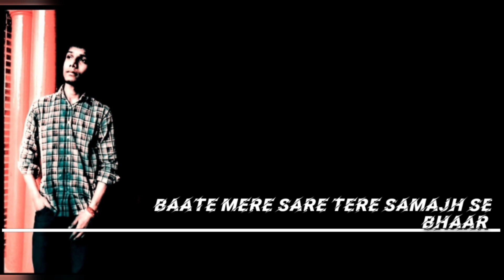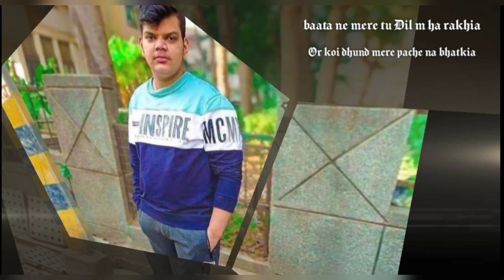TYAGI THE SHER : ARYAN TYAGI | TARUN KHANDAWALI WALA | OFFICIAL RAP SONG 2020/2021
Sabhi tyagi bhai support kro please iss song m music , Voice , editing sab kuch phone se kia gya h agar  aapko ye song pasand aaye to please like krna or Yaaro ka studio channel ko subscribe krna or aise songs chaiye to comment mein zaroor btana

Song creadits!

Song :- Tyagi the Sher
Lyrics :- Aryan tyagi
Staring :- Aryan tyagi
             : Shantanu Tyagi
             : Honey Tyagi
             : Vikash Tyagi
             : Akash Tyagi
             : Mridul Tyagi
             : Manish Tyagi
             : Ashish Tyagi
             : Abhishek Tyagi
             : Sagar Tyagi
             : Shagun Tyagi
             : Prince Tyagi
             : Ashu Tyagi
             : Prince Tyagi
             : Ram Tyagi
             : Saksham Tyagi
             : Tarun Tyagi
             : Pushkar Tyagi
Special Thanks:- Tarun khandawali wala,Karmveer baisla Vishal Likhari , Nv star (vishal) , ravan vicky, ravan  hardik siwal keshav tyagi, varun jatav, prashant tyagi, aman tyagi, all community yaaro ka studio

Support krna sabhi bhai/ bahen🙏🏻🙏🏻🙏🏻🙏🏻